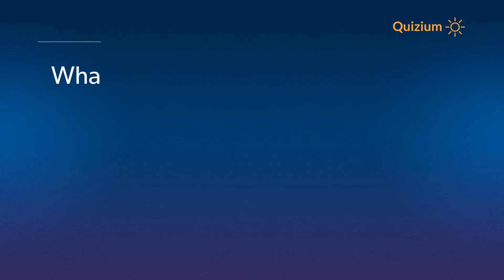What is the Proportion of the National flag of Portugal?� National Flag of Portugal Quiz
Related:

What are the background colours of the National flag of Portugal?   National Flag of Portugal Quiz